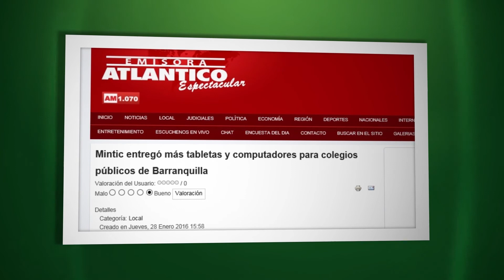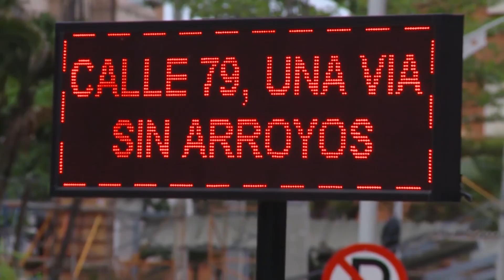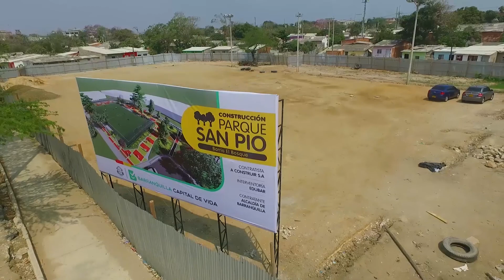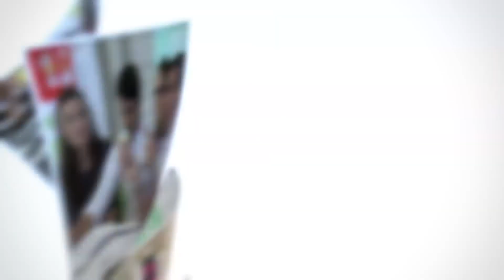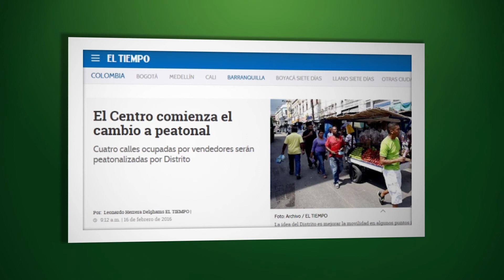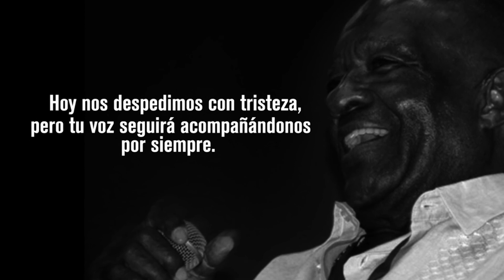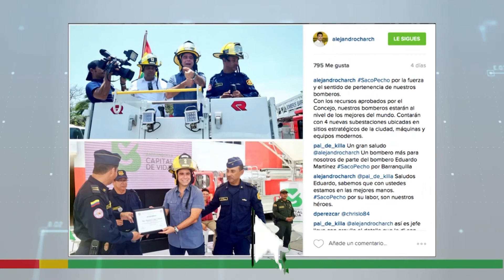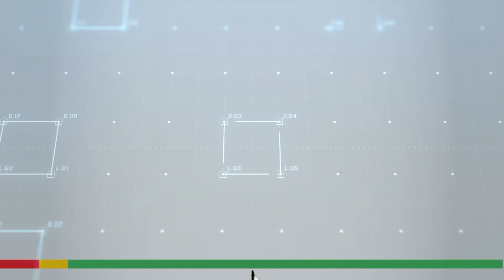Barranquilla Capital de Vida - Emisión 015